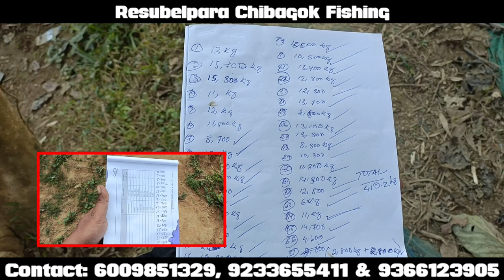An·tangni Milsio Chikchina Ku·dime Watatenga | Resubelpara Chibagok Fishing Competition | A·we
Resubelpara Chibagok Fishing Competition